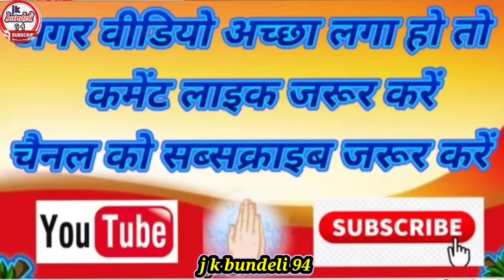👉मायकें जो जारई रै अरि मोरी बैला हो!Savita Raj ke gana👉सविता राज रसिया यादव संपर्क_7607687581